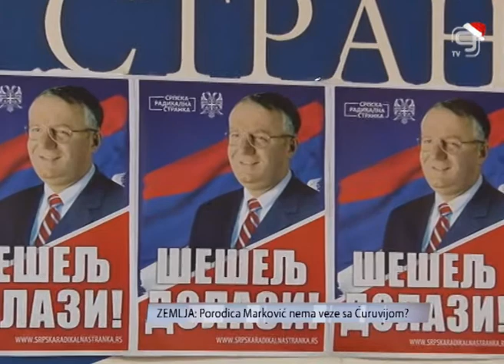TV KANAL9, NOVI SAD: Porodica Marković nema veze sa Ćuruvijom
A povodom rasvetljavanja ubistva novinara, oglasila se i Srpska radikalna stranka, navodeći da država mora da  radi na rešavanju svih politički motivisanih ubistava i da Mira Marković nema veze sa slučajem Ćuruvije.